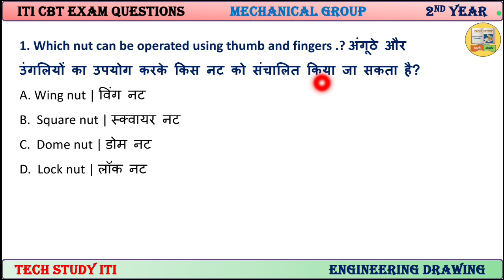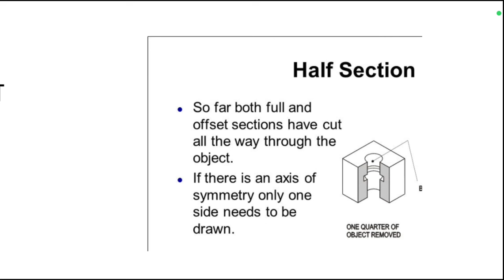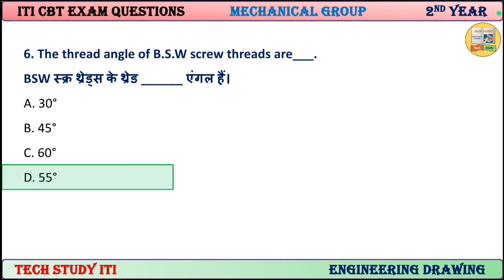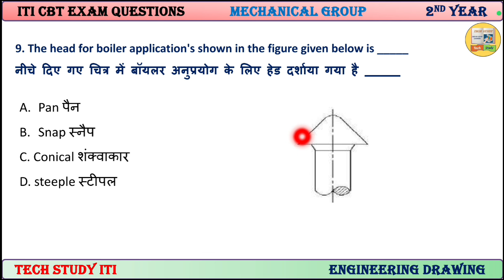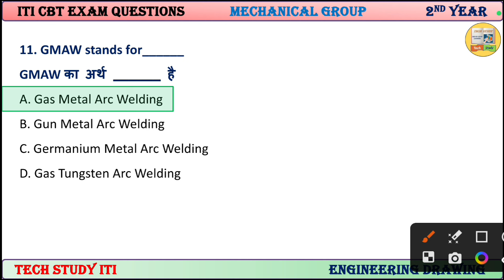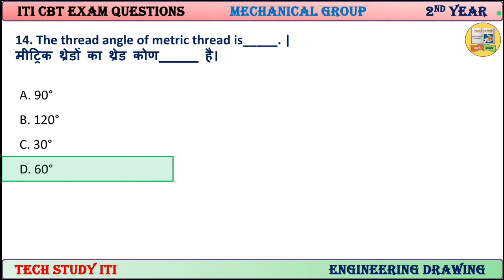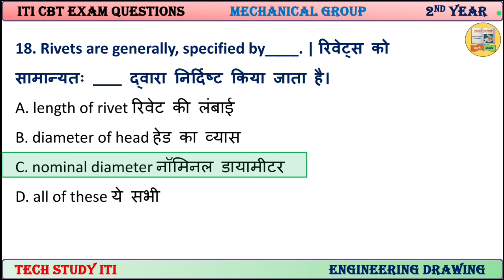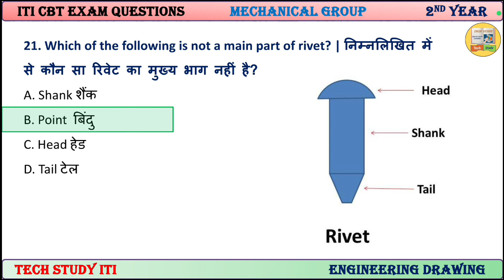Zero To Hero Class, ITI 2nd Year ED Fitter, Turner, Machinist, MMV MCQ, ITI ED 2nd Year Questions